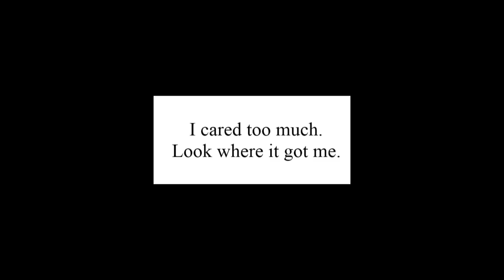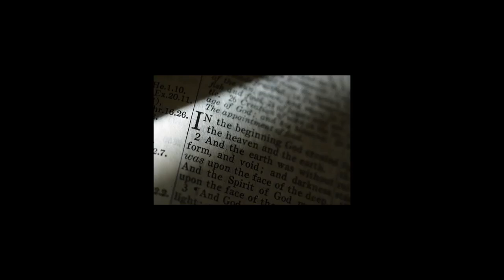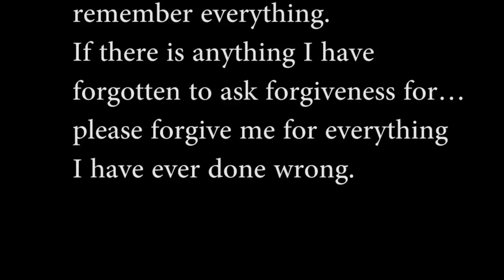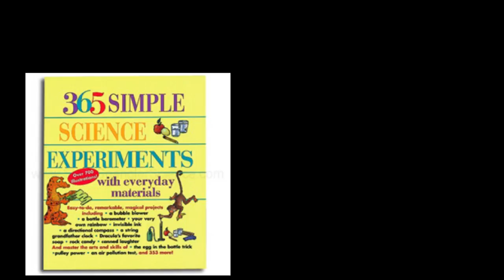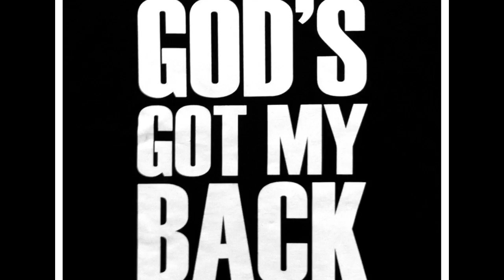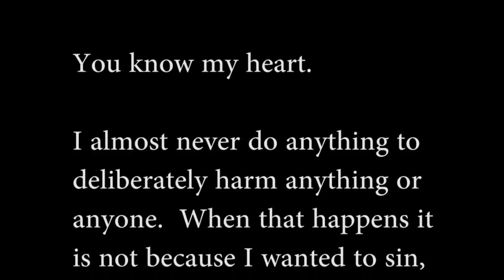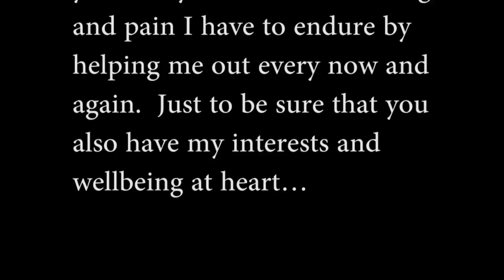My Journey to Atheism - Part 4: Faith in God as a Child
Part 4 of my multi part deconversion series.